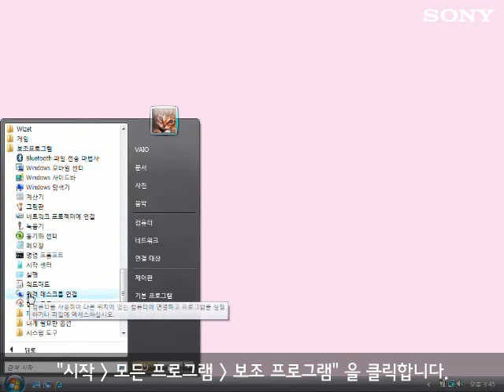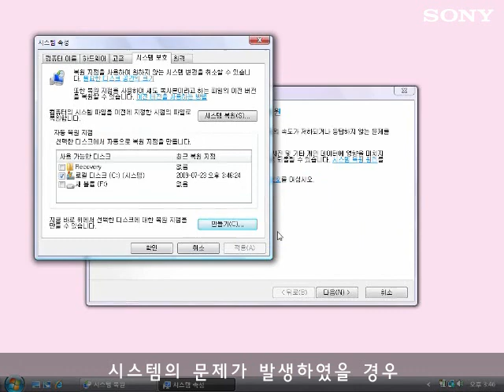[시스템 복원 방법] 시스템 복원 지점 만들기